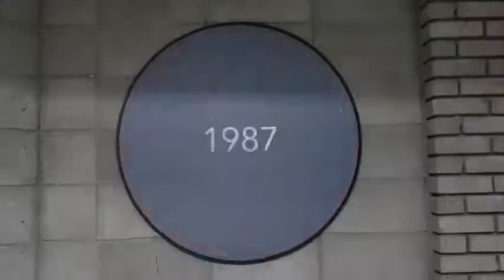Evolution of Starbucks logo - Projection Screen Paint for Wall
Projection screen paint for the wall sprayed on a round surface. The round image was hung on the wall at Starbucks and showed a video with the evolution of the logo.